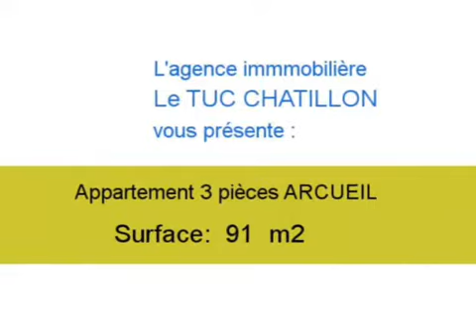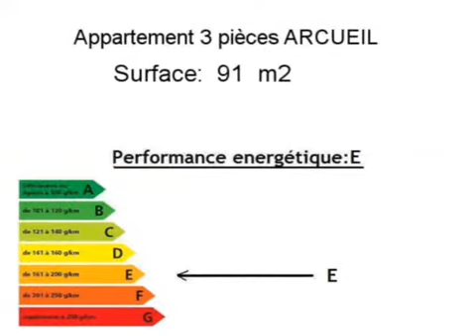Achat Vente Appartement ARCUEIL 94110 - 91 m2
Cliquez sur ce lien pour en savoir plus (prix, contacts)

A vendre à ARCUEIL un appartement de 91 m2.

Annonce immobilière : Achat Vente Appartement ARCUEIL 94110 Val de Marne